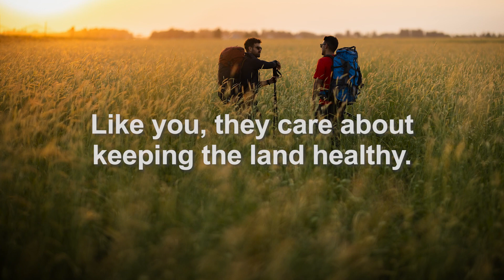Preserving the land through sustainable farming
Hodgen Farms in Indiana using sustainable farming practices to preserve the land for future generations.